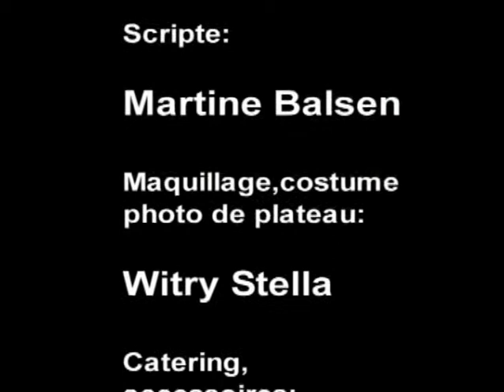FQ 2009 - Das Parfüm - Remake vs Original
This video is about the FilmQuiz 2009 realized by the Videogroup of the LTAM.
Remake vs. Original.
(Don't miss the Making Of!)